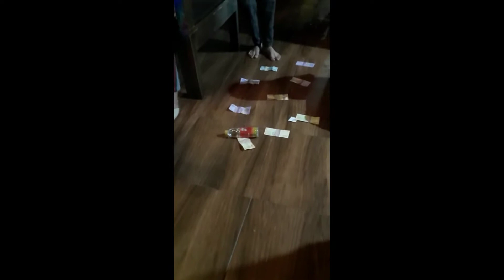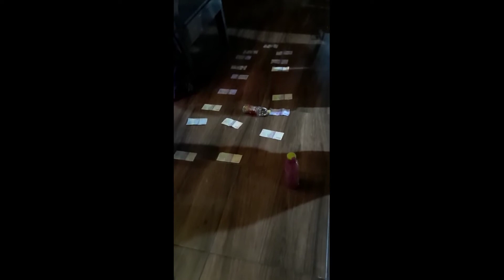VILLA ANDULU ASKARA PURWAKARTA || Wanayasa CERIA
VILLA ANDULU ASKARA PURWAKARTA CERIA

HAI APAKABAR SAHABAT ARA MAAF LAHIR BATHIN YA LIBUR LEBARAN AKU DAN BERSAMA KELUARGA BESAR AKU JALANJALAN LOH KE PURWAKARTA DAN BERMALAM DI VILLA ANDULU ASKARA SEPERTI APA VILA NYA SIMAK YA JANGN DI SKIP.